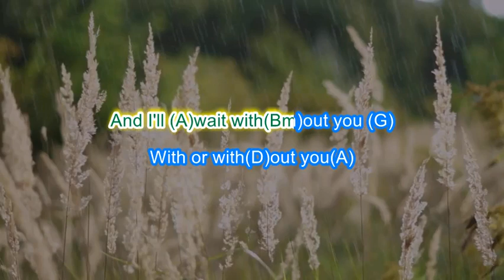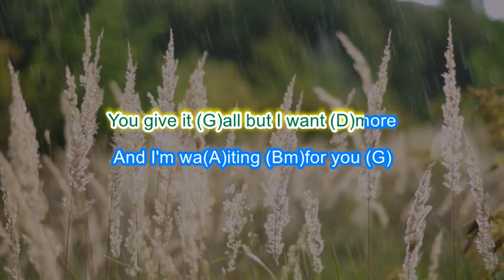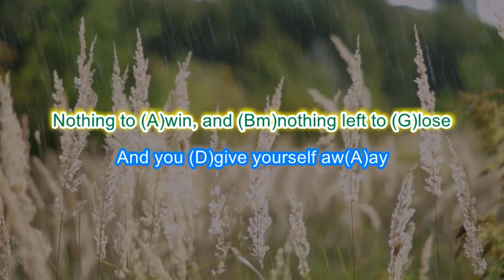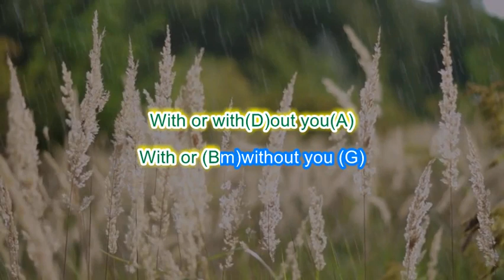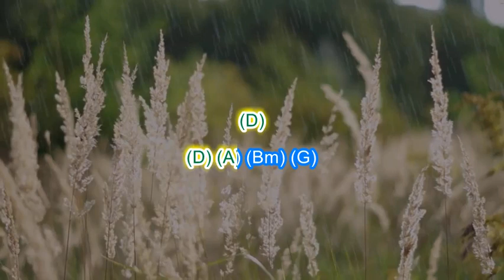U2''s "With or Without You"instrumental play along with scrolling guitar chords and lyrics